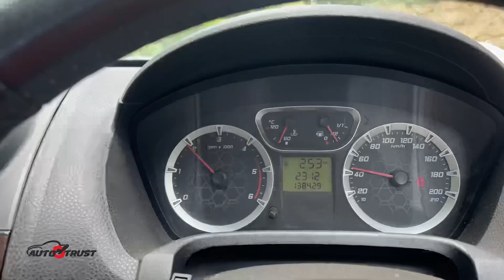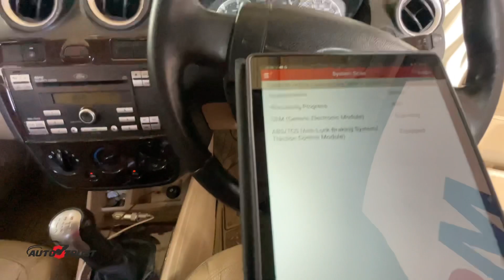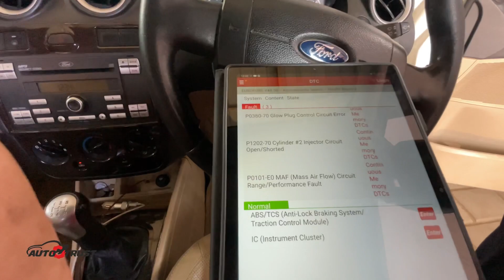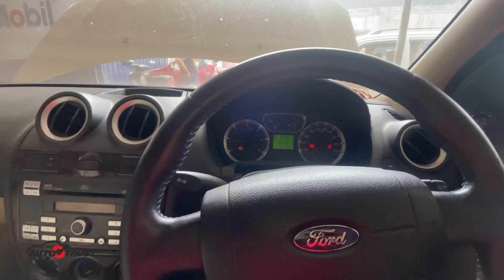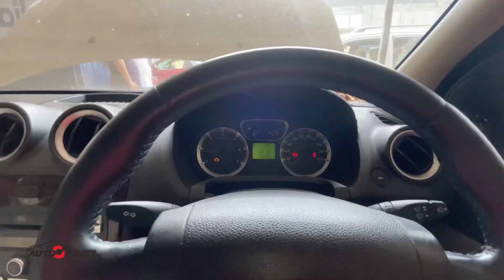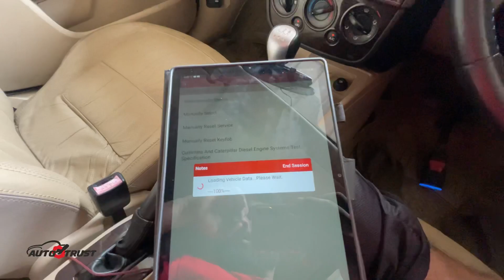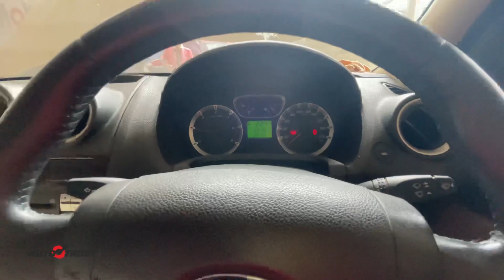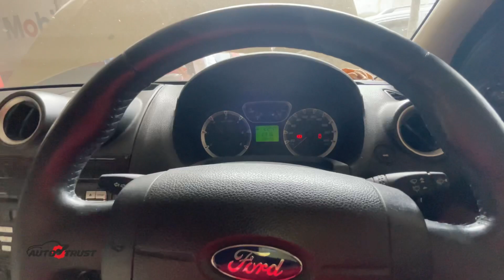Ford Fiesta engine missing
Ford Fiesta engine missing and pick up problem

Injector complaint

2 injector replacing